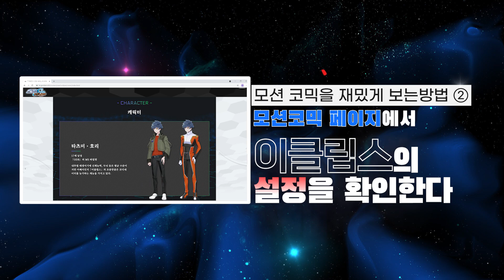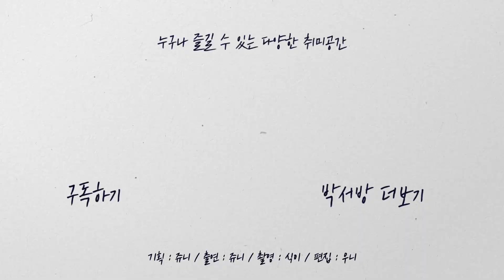ENG SUB)[MG 이클립스 미리보기①] 실제로 보니...잘 생겼는데...?!!│SEED ECLIPSE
안녕하세요.

TV박서방이 야심차게 준비한 ☆★"발매 전 MG 이클립스 미리보기"★☆

건담베이스 아이파크몰에서 사전전시되어 있는 '이클립스'를 직.접. 꺼내
외형부터 가동 그리고 무기까지 살펴보았습니다!

이클립스 외형 ★완.전.분.석★

0:00 : 인트로
0:25 : 오프닝
01:07 : 모션코믹 보는 법!
02:18 : 전체적인 모습
03:41 : 크기 비교(MG 프리덤 1.0)
04:15 : 외 형_상체
08:03 : 외 형_하체
10:41 : 무 장_실드&라이플
11:20 : 엔딩

1편은 외형 편!
2편은 가동 편으로 나누어져 있고,
MA_MODE의 모습까지 담았습니다!

MA_MODE의 변형기믹은 TV박서방의 '언박싱'영상에서
다루도록 하겠습니다!

기대보다 더 멋있었던 MG 이클립스!
지금 바로 보실까요?

렛츠 고~(๑•̀ㅁ•́๑)✧